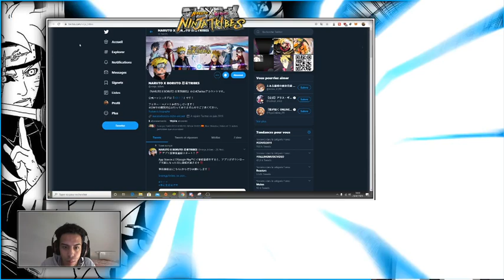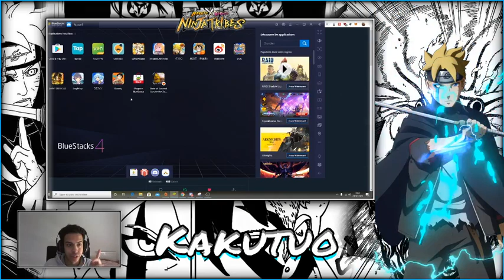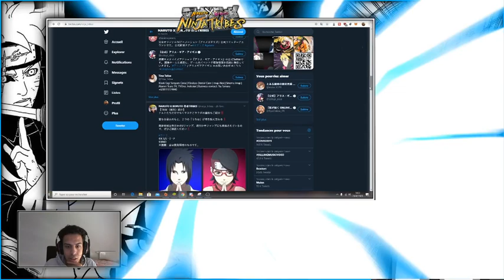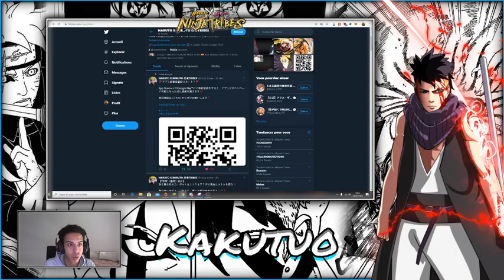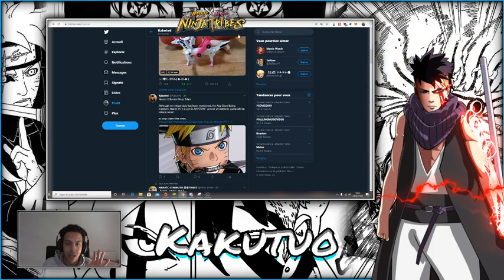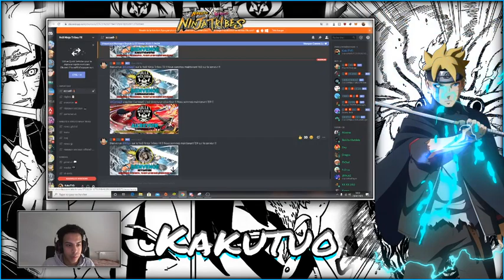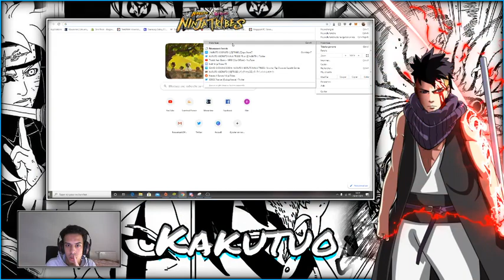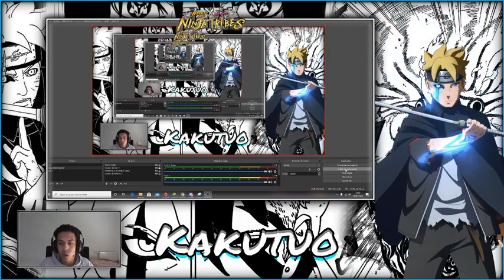FR NARUTO X BORUTO NINJA TRIBES LE JEU EN FRANCAIS ?! BONNE NOUVELLE A SAVOIR! Restez jusqu'a la fin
Si vous voulez d'avantage de vidéo sur NARUTO X BORUTO NINJA TRIBES